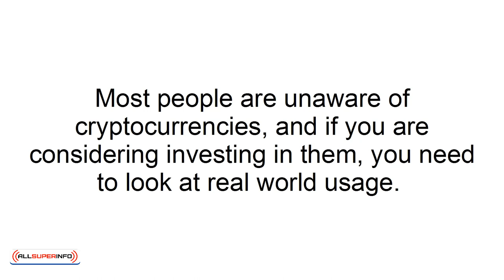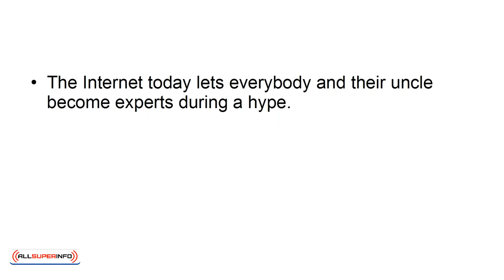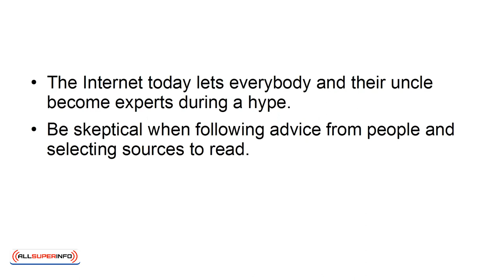09 Top Investment Tips for Trading in Cryptocurrency